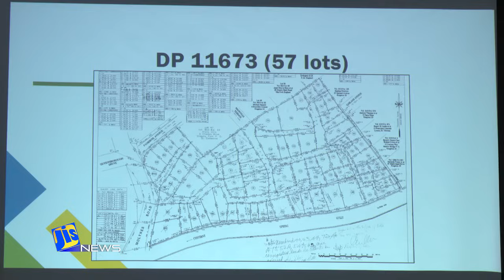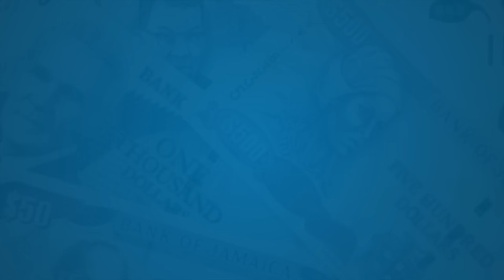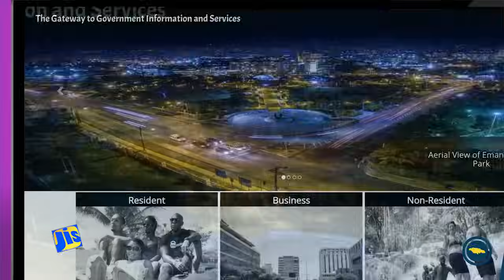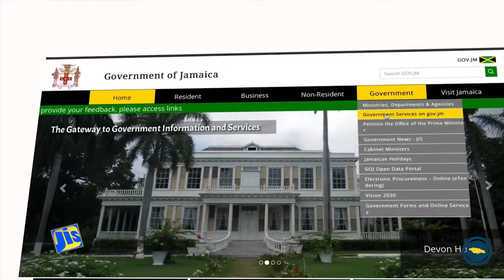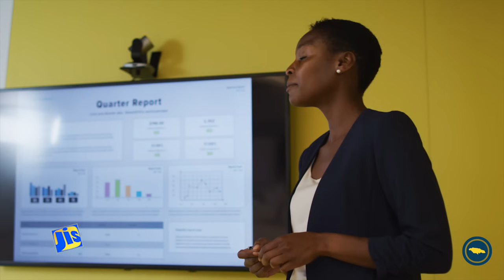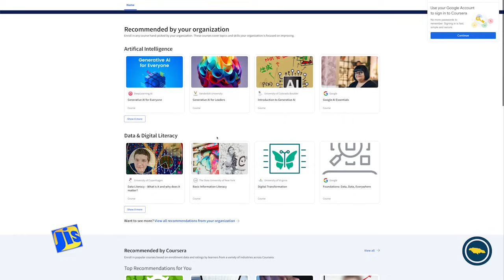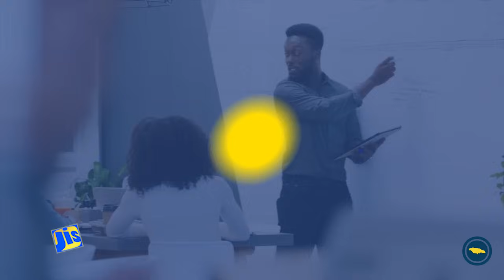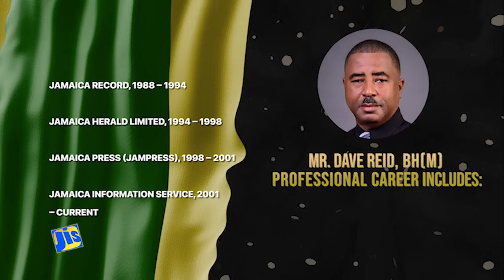Jamaica Magazine 31.10.2024